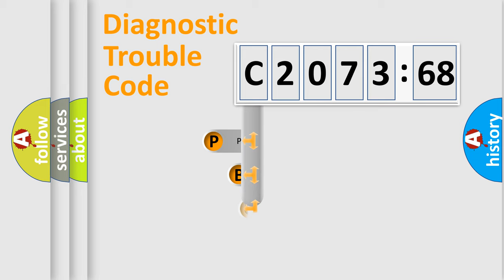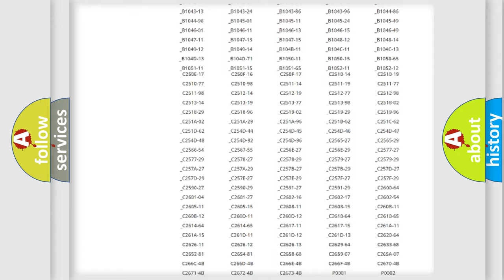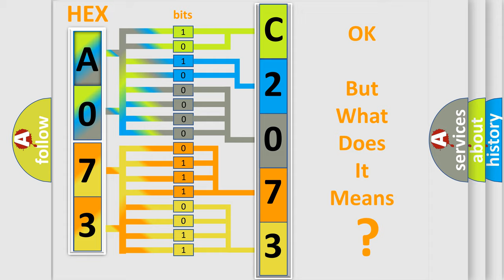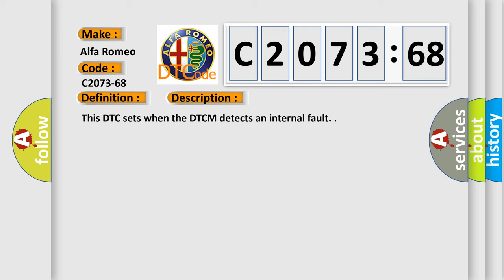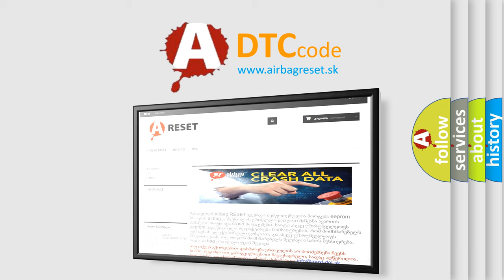DTC Alfa-Romeo C2073-68 Short Explanation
Contents:
0:21 Basic DTC analysis according to OBD2 protocol standard.
1:48 Insight into programming
2:58 A diagnostically understandable description of the Diagnostic Trouble Code
3:05 Basic error definition

Make:
Alfa Romeo
Code:
C2073-68
Definition:
Ecu Fault: Monitoring Unit Powerstage Disable Test; Monitoring Unit Fail Safe Built In Self Test - Event Information
Description:
Failure Type:
Event Information